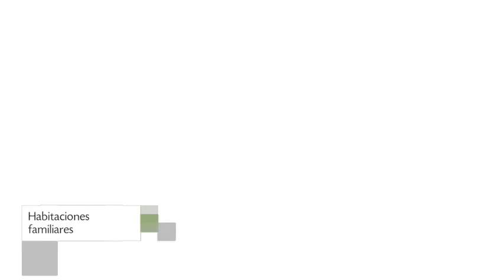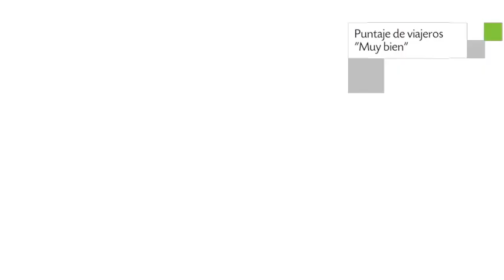Residencial Los Robles, Casa rural en Arroyo Frio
Residencial Los Robles es una Casa rural de Arroyo Frio con 12 habitaciones.